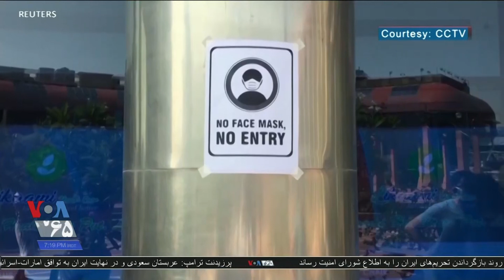تعداد مبتلایان به کرونا در هند به سه میلیون نزدیک شد؛ نخست وزیر هند عملکرد دولت را ستود